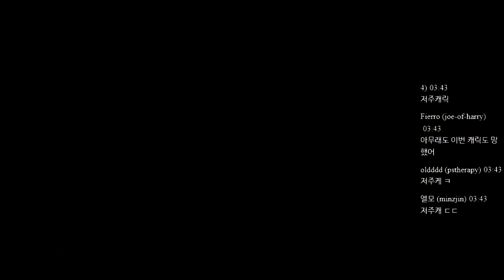까막의 파밍소울3 20160504 210133 14